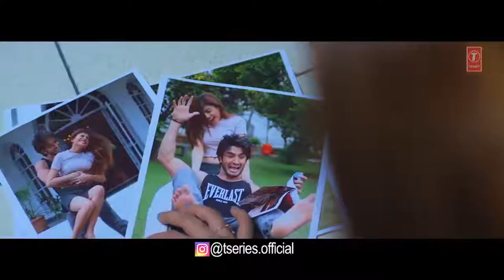Bawafa super hit song heart teaching story latest 2018